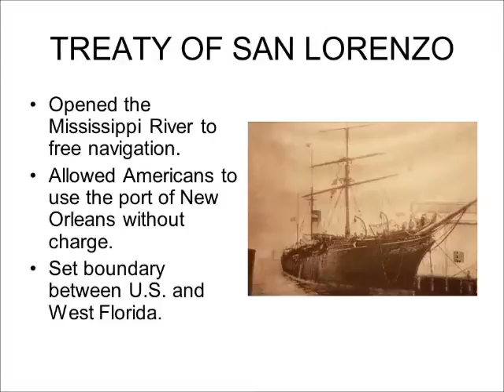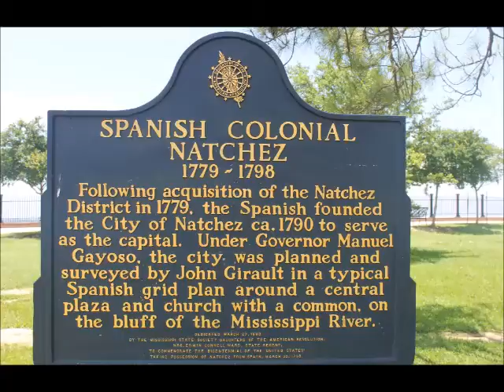Oct 27 An Important Treaty for Natchez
Tate Hobdy presents today's Natchez History Minute about the Treaty of San Lorenzo that was concluded on this day, October 27, 1795. Also known as Pinckney's Treaty, this was an important diplomatic success for America as it resolved territorial disputes with Spain, opening the Mississippi River to free navigation as well as duty-free transport through the port of New Orleans. It also gave  the United States the east bank of the Mississippi above the 31st parallel.